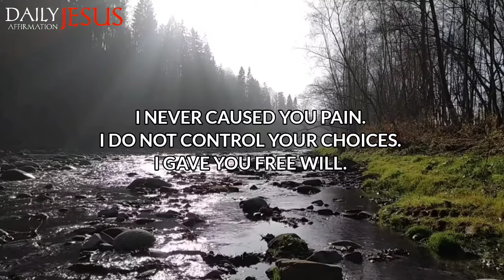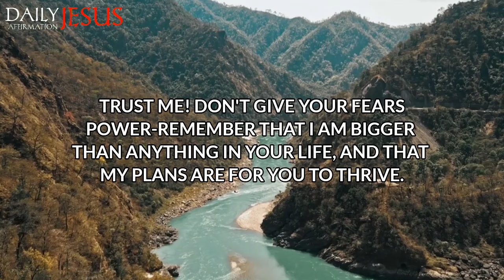😱God Says; This is Your Last Warning Don't Skip Me Today | God Message Today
1. God message for me today
2. God message for me
3. God message
4. God's message
5. God message for you
6. Message from god
7. God's blessings message
8. Jesus message
9. God's message for me today
10. God message tarot
11. God's message for me
12. God's message today
13. Message of god
14. Sermons
15. God's message for you today
16. Motivational
17. Message from universe
18. Urgent message from god
19. Universe Message
20. Faith quotes
21. Jesus quotes
22. Church
23. Joel Osteen
24. Bible quotes
25. Bible message
26. Quotes god
27. God's Motivation
28. Bible god quotes
29. Life quotes
30. Faith god quotes
31. Christian Motivation
32. The Lord Helps
33. God Helps
34. Grace for purpose
35. Jesus Status and Quotes
30. Faith god quotes
31. Christian Motivation
32. The Lord Helps
33. God Helps
34. Grace for purpose
35. Jesus Status and QuotesWelcome to 'Daily Jesus Affirmation'! This channel is your haven for receiving daily spiritual inspiration that resonates with your journey. We bring you profound messages of faith, hope, and divine guidance, tailored to help you navigate each day's challenges.